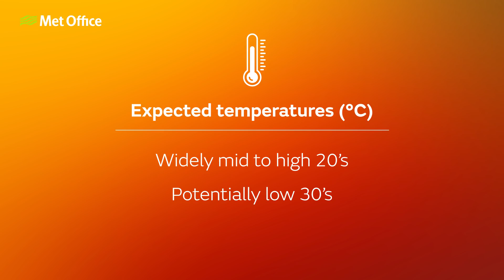Heat next week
Whats happening with the UK's weather next week? Deputy Chief Meteorologist - Laura Ellam has the answers.